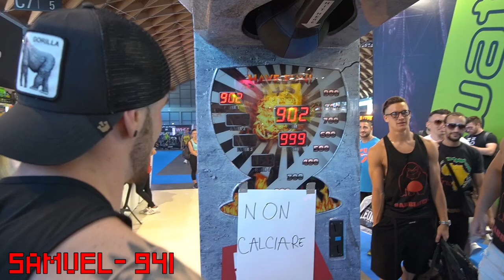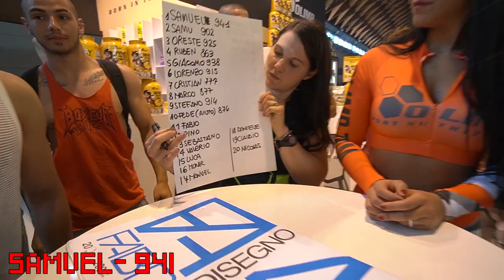REGALO 100 EURO AL PUGNO PIU' FORTE!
Ho voluto fare questo gioco:
Regalare SOLDI al Rimini Wellness, al pugno più forte tirato al punching ball!
100 EURO (+ integratori gratis) al vincitore!
Un ringraziamento allo stand OLIMP per avermi permesso di realizzare questo video.
➡️ MYPROTEIN (fino all'80% di sconto con il codice SIM da questo link)